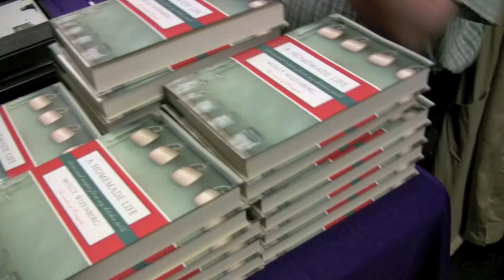food blogger/author Molly Wizenberg, interview with Pen and Pencil Club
An interview with popular food blogger Molly Wizenberg, who had just published her first book, "A Homemade Life," in February of 2009. She spoke at the University of Washington, and I caught up with her afterward.